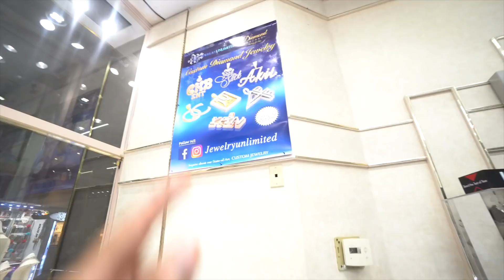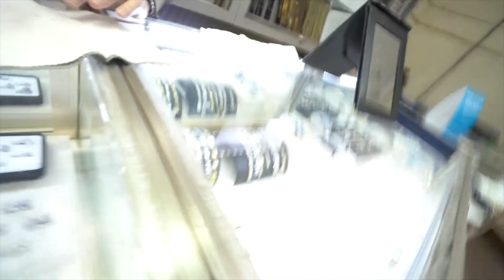FREEDESHAEFROST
501 W GLENOAKS BLVD SUITE #10 GLENDALE, CA 91202 United States

WATCH THESE ADS SO I CAN EAT PLEASE! LMAO! INSTAGRAM

 501 W GLENOAKS BLVD SUITE #10 GLENDALE, CA 91202 United States